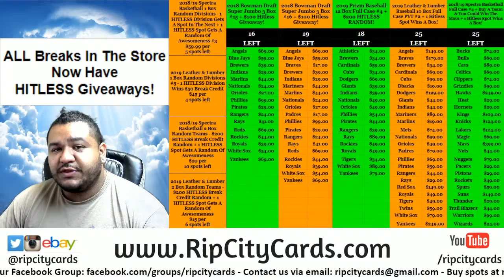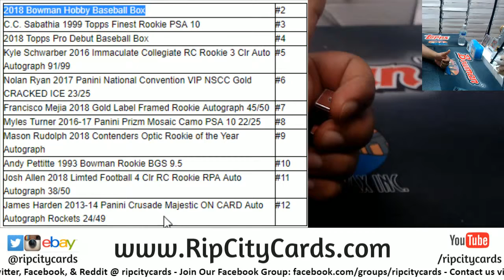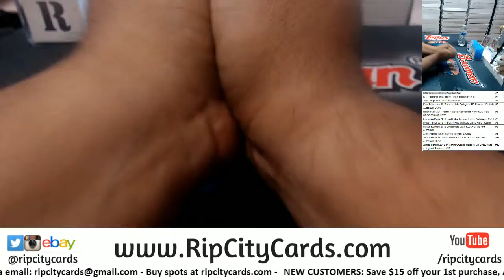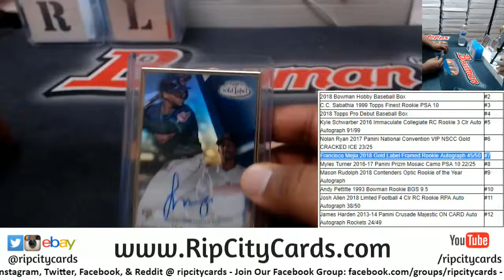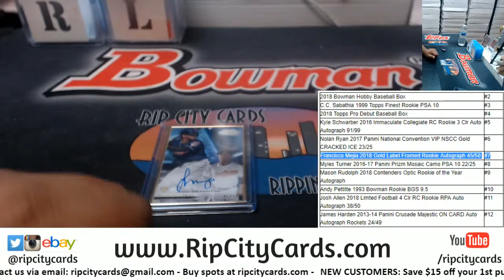Multisport Random Card or Box of Awesomeness William M. RCC